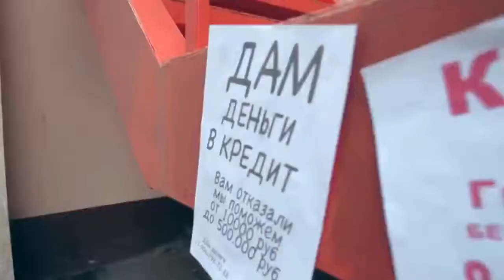Читайте ,что подписываете(.